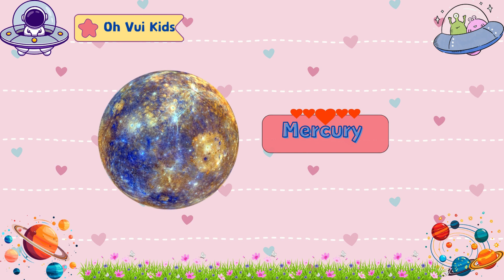🌌 Khám Phá Vũ Trụ – Học Tên Các Hành Tinh Trong Hệ Mặt Trời | Learning Planets Names 🪐 | Oh Vui Kids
Bạn muốn bé yêu học về các hành tinh trong Hệ Mặt Trời một cách thú vị và dễ nhớ? Video này giúp các bé làm quen với tên các hành tinh bằng tiếng Anh, khám phá vũ trụ bao la, hình ảnh sinh động và âm thanh vui nhộn, giúp bé phát triển kiến thức về thiên văn, vốn từ vựng tiếng Anh, và kỹ năng nghe và nói.

💡 Trong video, bé sẽ học tên các hành tinh: Mercury, Venus, Earth, Mars, Jupiter, Saturn, Uranus, Neptune, cùng nhiều kiến thức thú vị về Solar System. Đây là cách học tiếng Anh cho trẻ em kết hợp với khám phá khoa học, vừa học vừa chơi, dễ nhớ và hấp dẫn.

🌌 Explore The Universe – Learn the Names of Planets in the Solar System for Kids | Fun English Learning 🪐 | Oh Vui Kids

Want your kids to learn the planets in the Solar System in English in a fun and engaging way? This video helps children recognize all the planets, explore the vast universe with colorful images and fun sounds, while improving science knowledge, English vocabulary, and listening and speaking skills.

💡 Key planets in the video: Mercury, Venus, Earth, Mars, Jupiter, Saturn, Uranus, Neptune. Learn about the Solar System in a fun and effective way for kids to enjoy English learning at home!

The most searched keywords on Google related to the topic "PLANETS IN THE SOLAR SYSTEM":